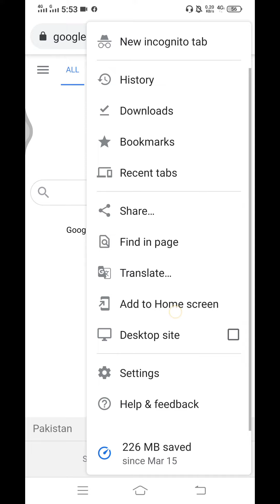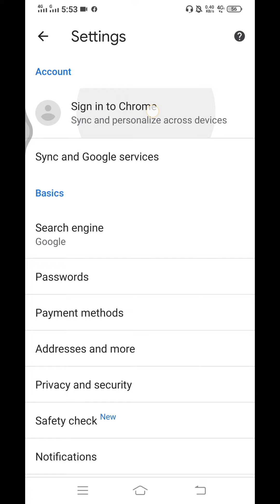How many accounts remain on our Gmail ID